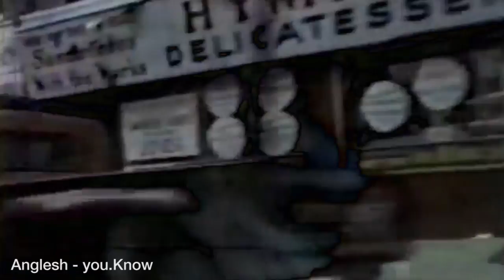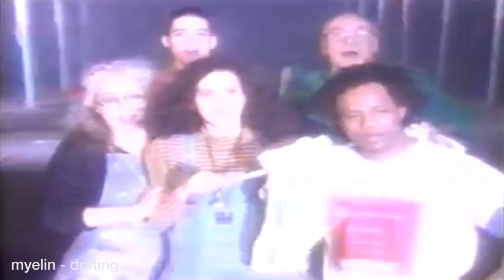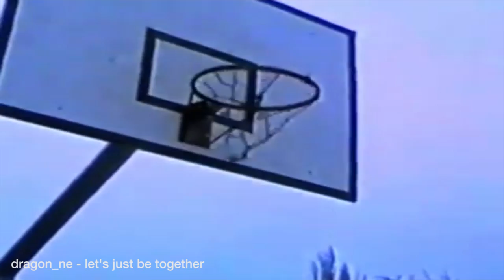A Limited Time Only! [lofi.hiphop mix]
A Limited Time Only!
(2017)

(00:11) delt - regrets

(01:56) lamia - tranquini

(03:21) ElMari - bad luck

(04:11) Anglesh - you.Know

(06:04) uncleshad! - shampoo

(07:03) _enter.name - worn out

(08:44) Sojeso - 1990Baby

(10:31) Onhold - Nightwalker

(12:06) -K1NGKIMN4RA- - Palace Gardens

(13:25) ᗡOnce - DT

(15:16) Sazetrax - エロチカ

(16:28) illiam - O c h a

(17:48) Ekene Nwonye - Carry On

(21:00) sun.set - prospect

(21:46) Wizard of Loneliness - 神no godなし

(23:16) toj - fly

(24:23) wisdom - cholula

(26:16) ? - wake up

(27:01) ghostcheddar - idk (ramen)

(27:36) sMIV - is what it is

(28:15) ill.fitting - juno swing

(29:11) supapao - L O O S E

(29:50) myelin - drifting

(30:25) elegy - I hear it in my ghost

(31:51) posca - NORTHEAST

(32:46) kuranes - think again

(34:45) white lime - belly full

(36:45) - P R G M A T - - eternal_sunshine

(38:08) dragon_ne - let's just be together

(40:00) ping - schitz

(40:55) Komsound - tranquil amongst the madness

(41:51) delt - sunday island bump